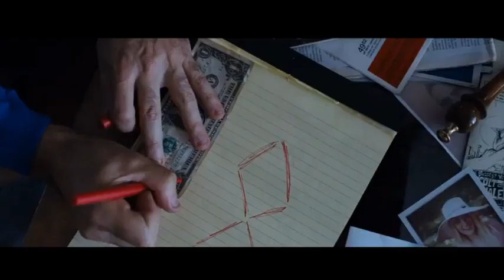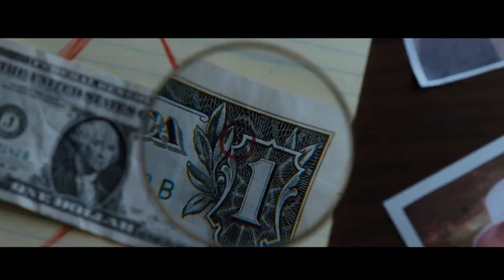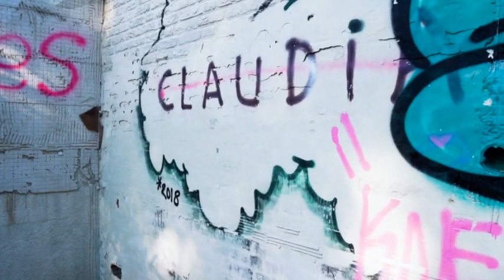Heartfelt Ineptitude / Understanding "The Crying of Lot 49"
Thomas Pynchon's 1963 novel "The Crying of Lot 49" has been confounding and entertaining audiences since the day it was published. This video takes a look at the themes in this seminal text of postmodernism, and helps elucidate Pynchon's intentions and achievements.